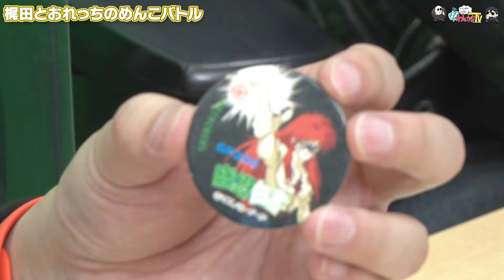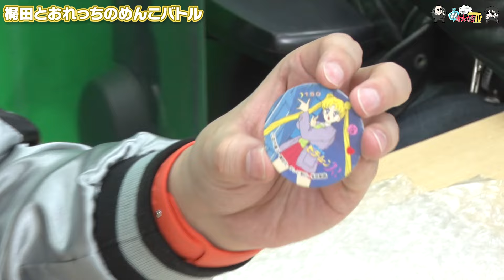【わしゃがなTV】おまけ動画その216「梶田とおれっちのめんこバトル」【中村悠一/マフィア梶田】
2020年4月1日，声優の中村悠一さんとマフィア梶田さんが開設したYouTubeチャンネル「わしゃがなTV」。実はこのチャンネル、4Gamerの運営元であるAetas株式会社がスポンサードしております。今回の動画では，そんなおふたりの収録の裏側をお届けします。

■本編
【レトロ】昭和キッズが夢中になったバトルホビー わしらがめんこで本気の対決！【おもちゃ】

■出演者
中村悠一（ 声優 ）